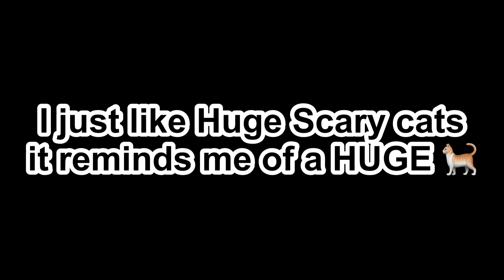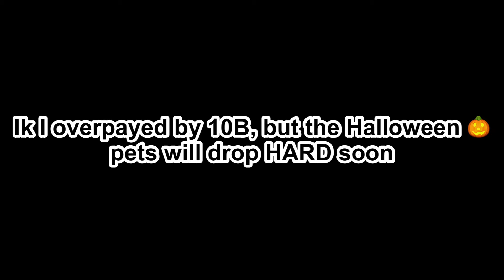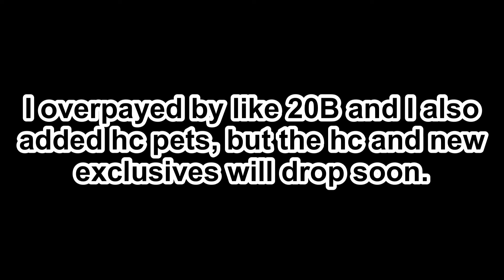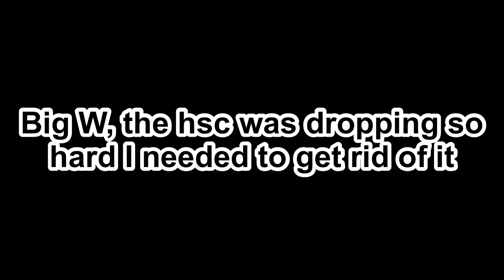This trade LOST me 1T value - Trading Montage 10 (Pet Simulator X) Halloween Update